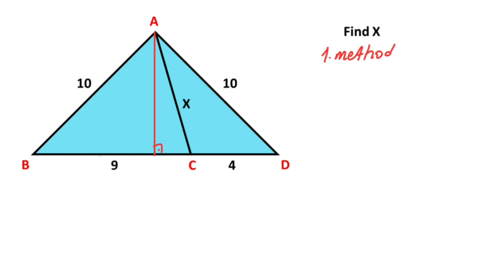Silent Tutorial: Determining the Missing Length through 5 Distinct Methods | Geometry |Math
In this video we will calculate the missing length in the triangle using 5 different ways.Watch and improve your geometry skill.

Cosine rule, power of a point theorem, pythagorean theorem, equation solving, stewart's theorem, similar triangle.